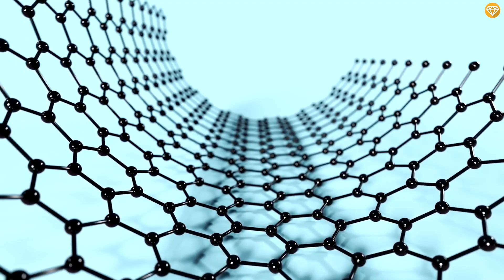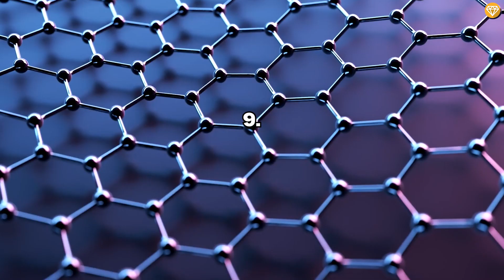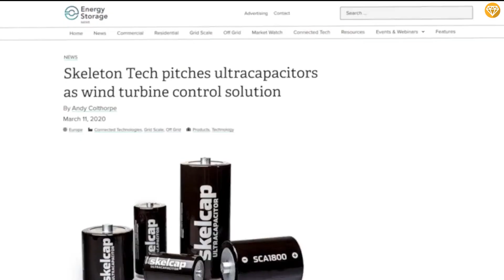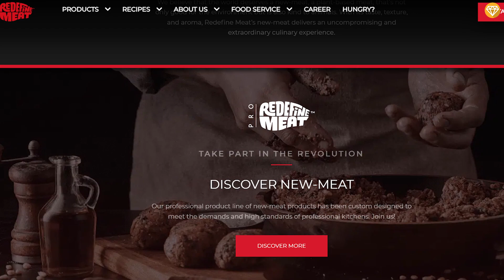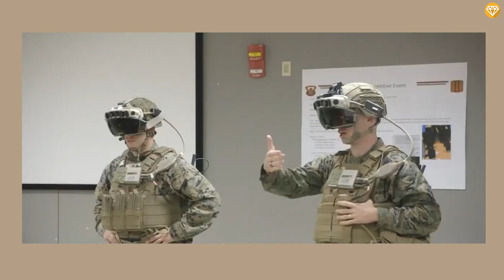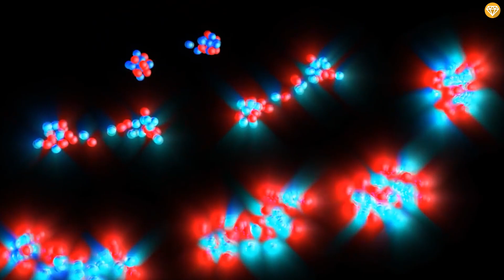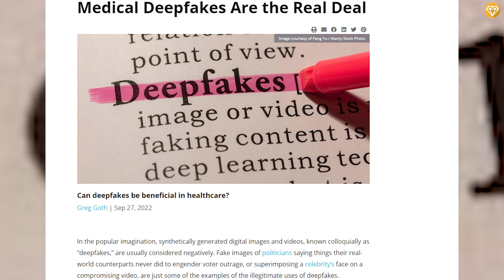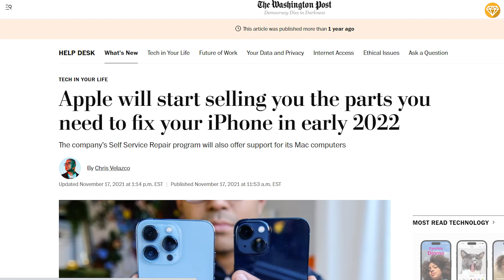New Inventions That Will Blow Your Mind...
“We’re living in the future” seems truer today than in eras past. The jump from telegram to the telephone was big. The jump from sitting in a dark room alone to the damned internet is huge…despite a lot of internet use involving sitting in a dark room, alone. The pace of technological development has slowed in recent decades, but the rate is insignificant when compared to the new inventions that are coming to the fore.
Here are amazing innovations and inventions that would change the course of the technology world.

Timestamps :
0:00 TOP 10 GAME-CHANGING RECENT INVENTIONS AND INNOVATIONS
0:40 Next Generation Guns
1:58 Ultracapacitor Evolution
3:05 Triffids Are Tasty
3:58 Art Meets Fashion Meets Future Tech
4:46 Meating Expectations
5:57 The Augmented Realities of War
7:10 Lifting Made Easy
8:08 Finally a Fusion
9:34 From the Depths to the Heights?
11:17 The Future Is Ours to Fix